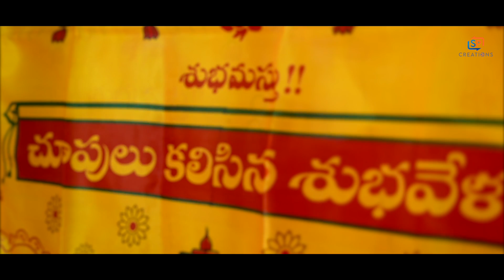SP Creations | Chandana + Muthyal Reddy | Wedding Teaser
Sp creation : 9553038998